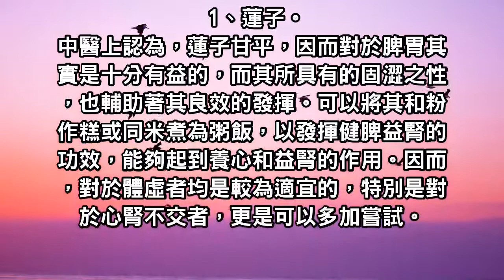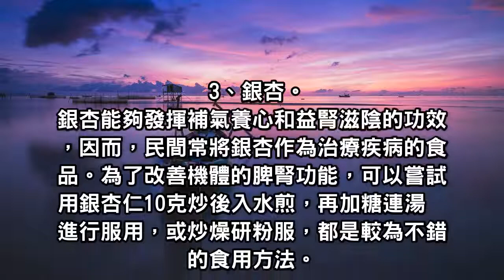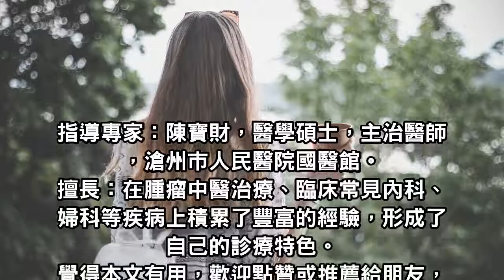脾腎虛弱，不必過於擔心，食療也可達到強腎補胃的作用！